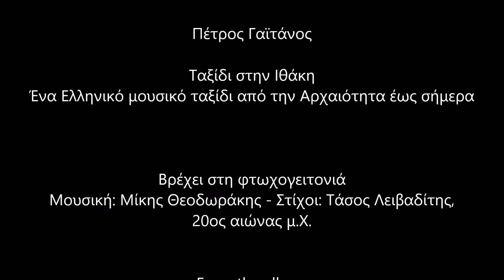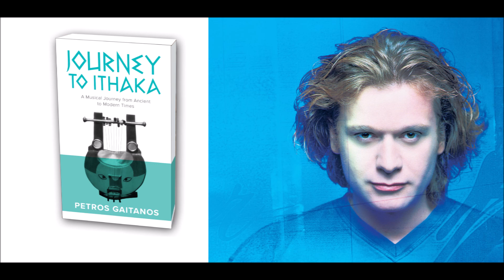It's Raining in the Slum-Βρέχει στη φτωχογειτονιά Petros Gaitanos Πέτρος Γαϊτάνος Journey to Ithaka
It's Raining in the Slum

Βρέχει στη φτωχογειτονιά
Μουσική: Μίκης Θεοδωράκης - Στίχοι: Τάσος Λειβαδίτης, 20ος αιώνας μ.Χ.

Βρέχει στη φτωχογειτονιά

Μικρά κι ανήλιαγα στενά
και σπίτια χαμηλά μου
βρέχει στη φτωχογειτονιά
βρέχει και στην καρδιά μου

Αχ ψεύτη κι άδικε ντουνιά
π’ άναψες τον καημό μου
είσαι μικρός και δε χωράς
τον αναστεναγμό μου

Οι συμφορές αμέτρητες,
δεν έχει ο κόσμος άλλες
φεύγουν οι μέρες μου βαριά
σαν της βροχής τις στάλες

τον αναστεναγμό μου

Lyrics:  Tasos Livaditis

Narrow and sunless streets
and low houses
it’s raining also in my heart

Ah, false and unjust world
which ignited my longing
you are small and do not fit in
my sigh

The calamities are innumerable
no others does the world have
my days are passing heavily
like drops of rain.

Musical instruments played by:

Askaulos, ancient lyre, varvitos, diaulos, panpipes (syrinx), bone aulos, sistrum, kohylia, melodica, percussion: Lyravlos Ancient Greek Musical Instruments Ensemble - Panagiotis Stefos, researcher of ancient greek music and reconstructor of ancient greek musical instruments
Violin: Kyriakos Gouventas
Clarinet, fife, ney, flute: Alexandros Arkadopoulos
Clarinet: Petroloukas Chalkias
Politiki lyra: Socratis Sinopoulos
Qanun: Panagiotis Dimitrakopoulos
Oud: Thomas Constantinou
Cretan lyra: Vassilis Skoulas
Cretan Lute: Spyros Skouradakis
Mandolin: Vassilis Dramountanis
Lyre from Pontus: Michalis Kaliontzidis
Santouri: Andreas Katsigiannis
Percussion: Daouli drum, toubeleki, bass toubeleki, riq, tambourine, bendir from Epirus, masia, sleigh bells, shakers, daf, mazar, nakare: Andreas Pappas
Lute: Nektarios Chatzidakis
Bouzouki, tzouras, baglamas: Yiorgos Konstantopoulos
Piano, keyboards: Yiorgos Tsokanis
Guitars, lute: Apostolos Valaroutsos
Drums: Grigoris Syntridis
Hydraulis: Panagiotis Vlagopoulos

"All the ancient instruments are (research) designed and reconstructed by
Panayiotis Stefos"

Supervision of holding the ison (isokratima) in byzantine hymns: Yiorgos Fanaras

Vocals: Kyriakos Gouventas, Alexandros Arkadopoulos, Apostolos Valaroutsos

Readings in Greek language: Constantinos Gialinis

With the participation of the mixed choir of the Municipality of Papagos - Holargos, under the management of Stavros Beris

In the translation of the Hymn of Love, the background music is part of the “Peer Gynt Suite No.1” by Edvard Grieg

The adaptation of the song "Cyprus to those who maintain that it is not Greek" is Petros Gaitanos's

Translations -Text Supervision - Translation of lyrics into English: Constantina Spyroglou

The recordings took place in “Studio Odeon” and “Melisma” from October 2018 to February 2019 AD.

Sound engineers: Ilias Lakas - Nikos Platyrahos

Mixing - Mastering: Ilias Lakas

Direction of Production - Text Supervision - Supervision of english lyrics - Translation of lyrics into English:

                                         Debra Szybinski, Ph.D.

Concept - Direction - Adaptations - Art Supervision - Release Supervision - Direction of Production - Photographs - Supervision of Orchestration:
                                                        Petros Gaitanos